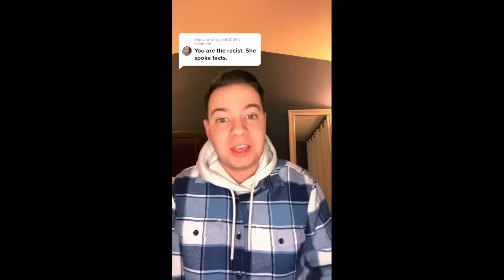WHITE MAN CANCELLED for Saying this about BLACK PEOPLE